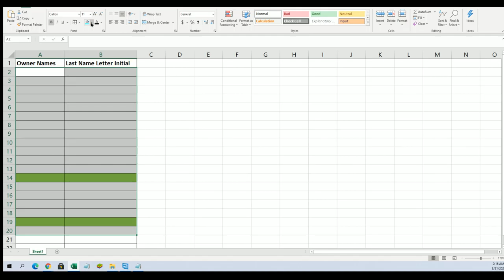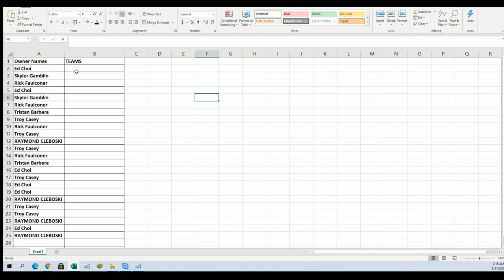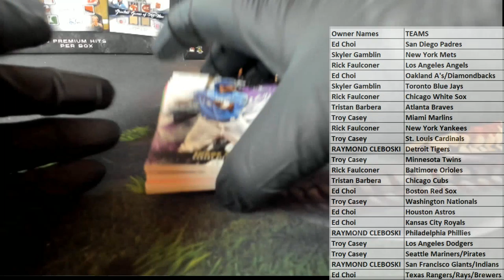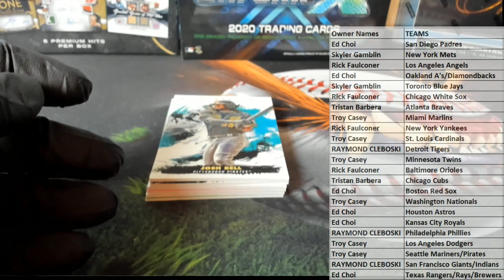2021 Topps Inception Baseball Hobby ID 21INCEPTION151